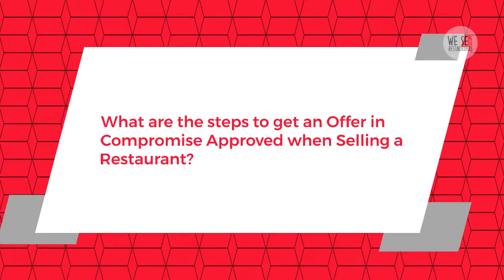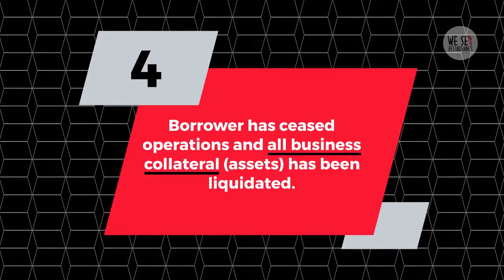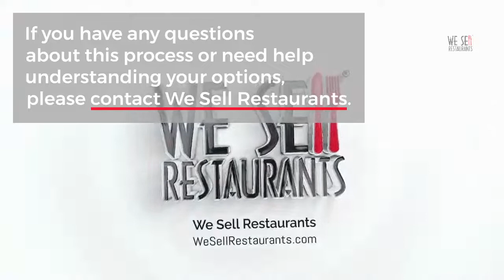SBA Loans Exceeding the Sales Price? Offer in Compromise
If you are Selling a Restaurant with an Small Business Association (SBA) loan or Economic Injury Disaster Loan (EIDL), also issued by the SBA, you may think the situation is hopeless—watch this video and read our blog to see if the Offer in Compromise can work for you.

Connect with a Certified Restaurant Broker on the value of your restaurant

Want to read more?

We Sell Restaurants is the leading restaurant brokerage firm, producing the nation's ONLY Certified Restaurant Brokers. Buyers and sellers have trusted our industry expertise for over 20 years to successfully buy or sell their restaurant.

Stay updated on all things restaurants -